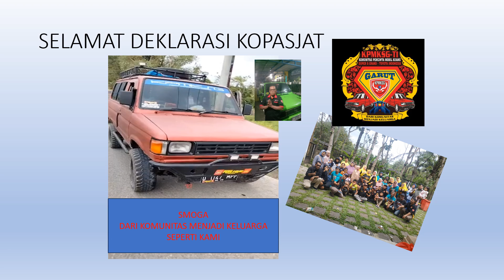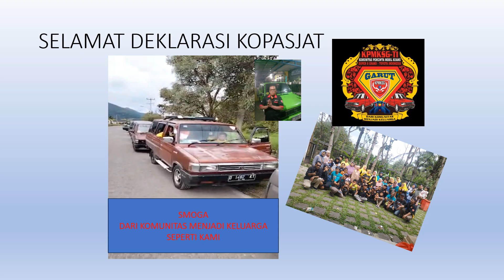KPMKSG TI CHAPTER GARUT